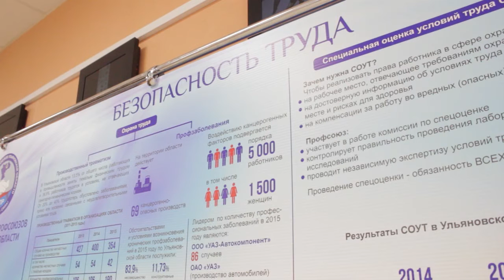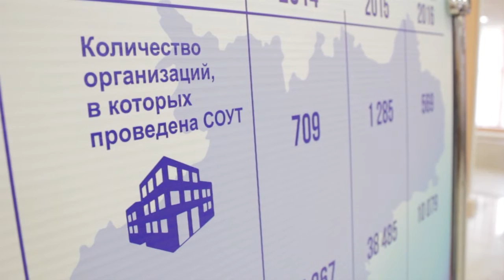Десять миллионов из бюджета на оздоровление членов профсоюзов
В Ульяновске состоялся съезд профсоюзных организаций, в рамках которого обсудили вопросы социально-экономического развития региона. Ульяновская область стала первым регионом, где действуют сразу две уникальные программы оздоровления профактива, одна из которых инициирована Федерацией профсоюзов области, а другая  региональным Правительством.